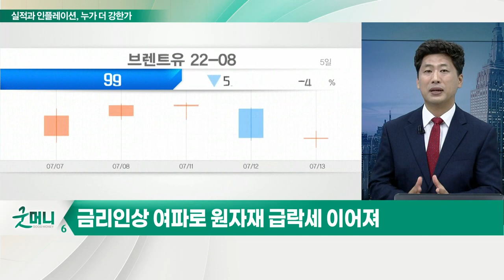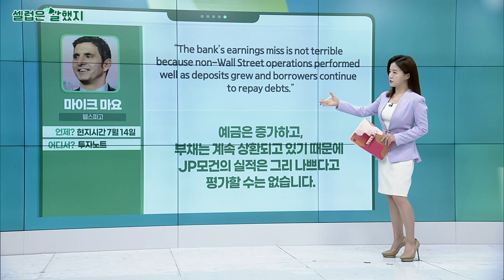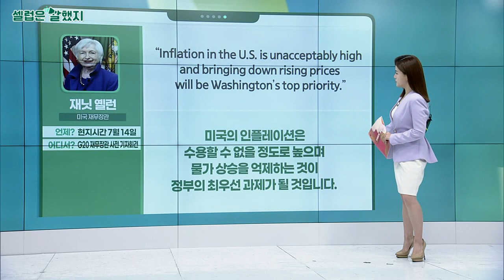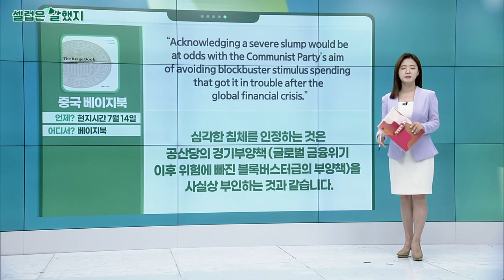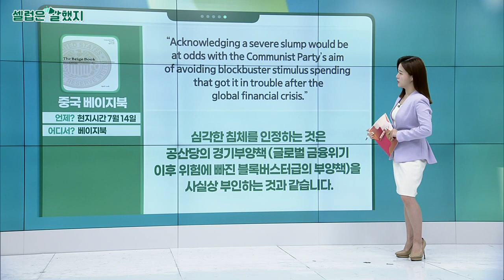실적과 인플레이션, 누가 더 강한가… 온도 차이 나는 다우와 나스닥_김선규의 왓츠업 (20220715)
금리 인상 여파로 원자재 급락세 이어져
- 금 가격 급락
- 구리, 1개월 이상 하락세 지속 상황
- WTI·브렌트유, 100달러 아래로 내려가는 중
- 금리 인상에 대한 완화 신호
- 현재 믿을 것은 美 소비 회복

- 실적 기대감, 경기침체 우려로 오히려 희석될 가능성 높아
- 금융주, 실적 악화